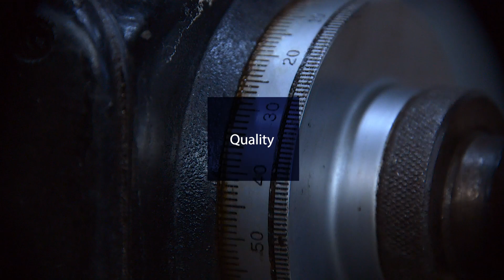Dentronix®: Expertly Handcrafted Precision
At Dentronix®, we understand the need for quality
and precision in the field of orthodontics.

To perform your best work, you need to reach for the highest quality
precision instruments in the industry. That’s why we’re dedicated to
achieving perfection in even the smallest details of our orthodontic
instruments, from the design, to the production, to the facility they come from. You’re an expert in your field, and we’re the expert craftsmen, here to support you in helping your patients improve their lives.